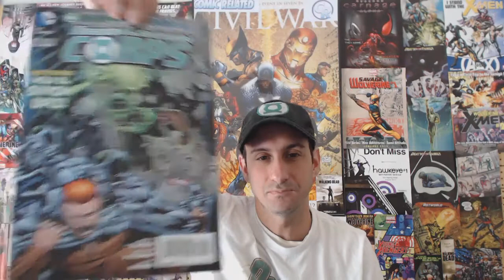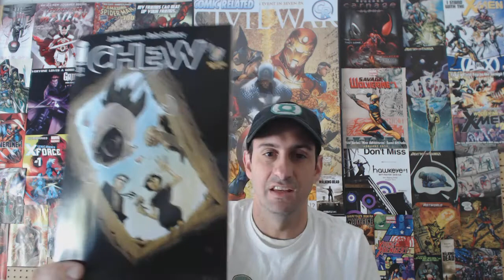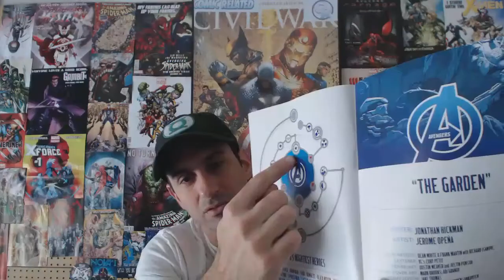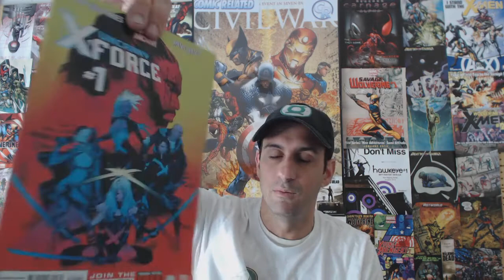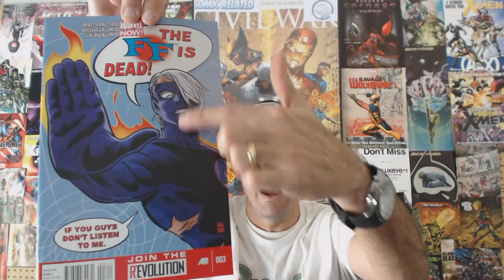Comic Book Haul Week 51